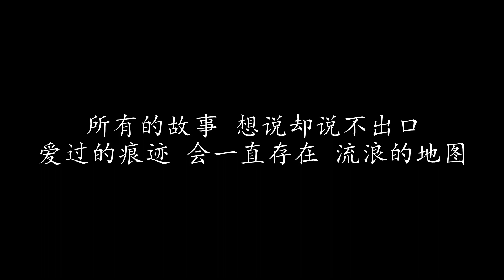流浪地图 孙燕姿 (歌词版)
流浪地图 孙燕姿

天黑得有一点快 车开得有点快
这是现在 不是虚构的片段
心怎么也放不开 脸色有点苍白
过去那段 不是虚构的恋爱

Na 静静地就让我离开
过去了就过去 别再为难
脑袋很乱了 让我留一个出口
伤心也没用 我已经走在 流浪的地图
说好了不哭泣 别再遗憾
所有的故事 想说却说不出口
爱过的痕迹 会一直存在 流浪的地图

我在流浪